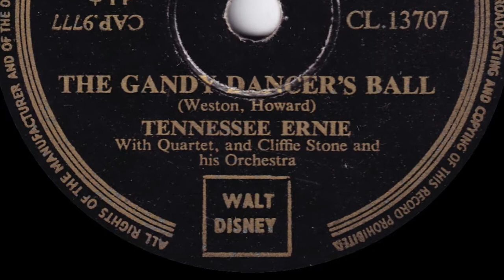Tennessee Ernie - The Gandy Dancer's Ball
from Capitol 78rpm (CL 13707) released May 1952